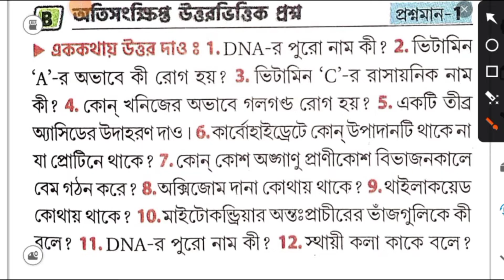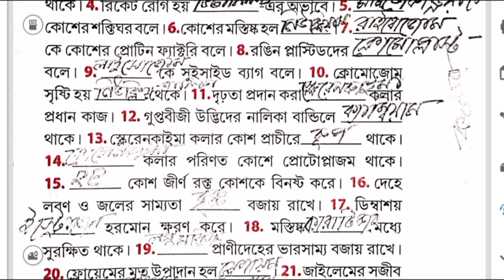Class 9 life science chapter 2 question answer/part 2/2024/Santra/জীবন সংগঠনের স্তর